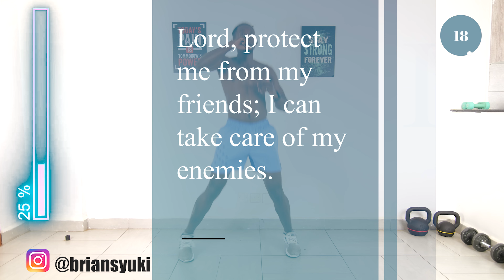🔥DEMOLISH BELLY FAT - 30 Min Intense HIIT Workout for Losing Belly Fat🔥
Join in on this 30-minute intense HIIT workout on YouTube, focusing on burning belly fat and sculpting your abs. This high-energy routine includes a variety of exercises to maximize calorie burn and strengthen your core muscles. Say goodbye to stubborn belly fat with this challenging workout session.
Enjoy the intense HIIT workout for losing belly fat!